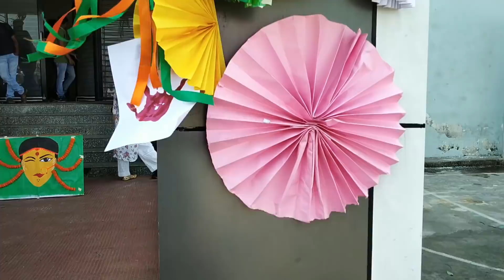ARKA JAIN UNIVERSITY || HOLI FEST || CRAZYKANYA | Jamshedpur Vlogs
SuSwagatam Everyone!! Alisha here ,My channel is all about  Shopping ,Fooding & Travels Vlogs  and it reflects myself , so checkout all my videos and enjoy with me.
In the comments section about my videos your suggestions are always welcome.

Stop Hate Spread Love…. Peace OUT !!